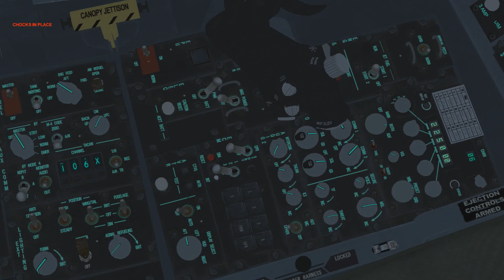Falcon BMS - United Operations Sortie 332 05MAY2018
Flying with a few of the United Operations guys supporting a DEAD package into Syria. Our escort flight was Panther 2. Broke into two elements and dropped to NOE once we crossed the FLOT line.

Thanks to all who supported this event. Looking forward to the next one.